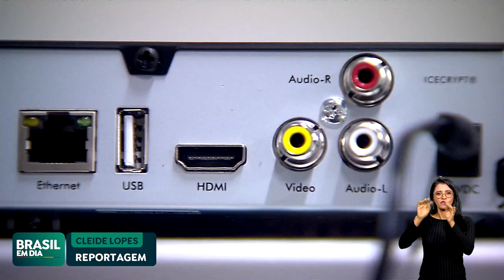BNDES LIBERA R$ 1,1 BILHÃO EM CRÉDITOS PARA INSTALAÇÃO DE BANDA LARGA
O Bndes está liberando mais de R$ 1 bilhão em créditos para projetos de instalação de banda larga em escolas públicas, comunidades carentes e áreas rurais do país. Os recursos são do Fundo de Universalização de Serviços de Telecomunicações e foram liberados por meio de parceria com o Ministério das Comunicações.